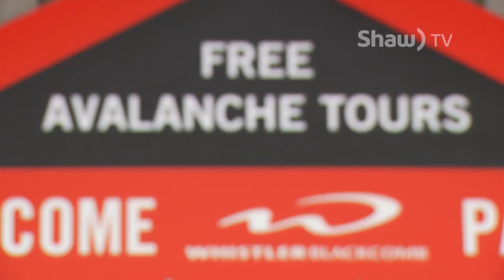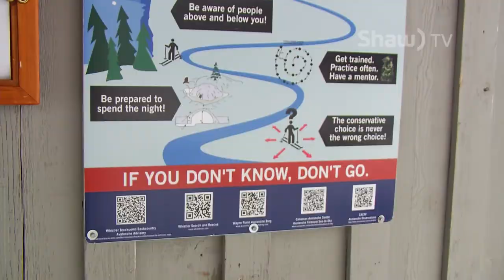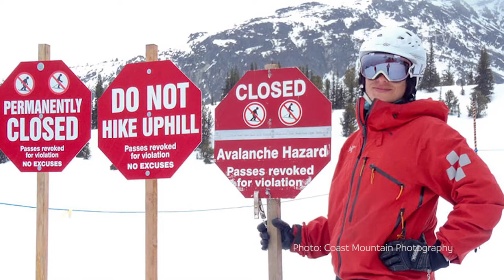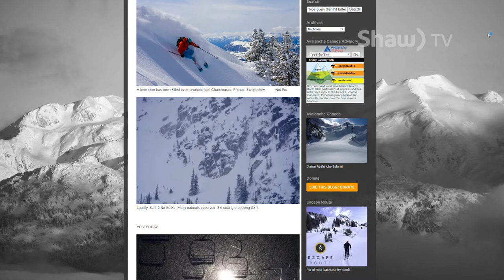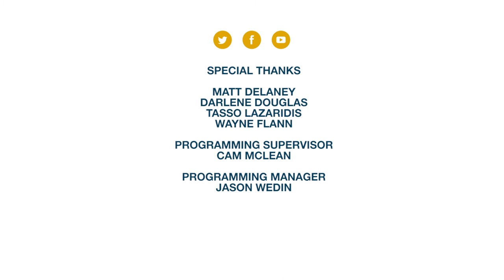Where You Live - Avalanche Awareness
Producers: Kristy Aleksich/ Ian Dunsmore
Camera/ Editor: Ian Dunsmore